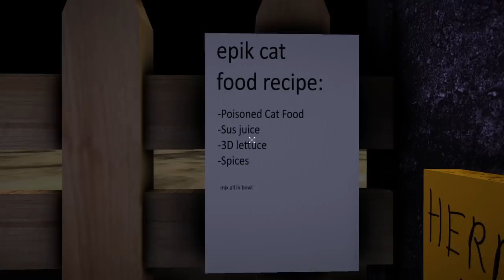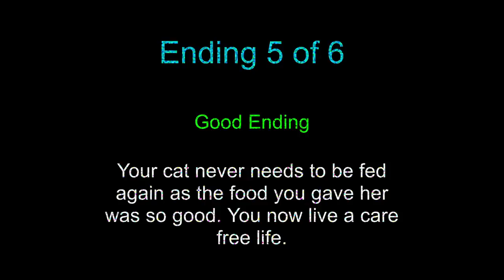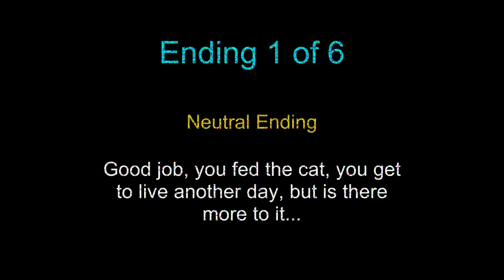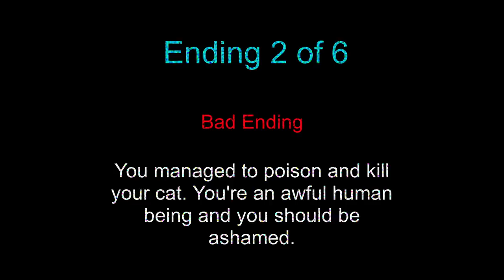Nakrm k̵̯̠̇o̶͠ͅč̶͉͋ḳ̷̓ũ̴̲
Feed Your Cat je indie "hororová" hra, ve které prostě stačí nakrmit kočku. Všechno bude v pořádku.

Děkuji vám!